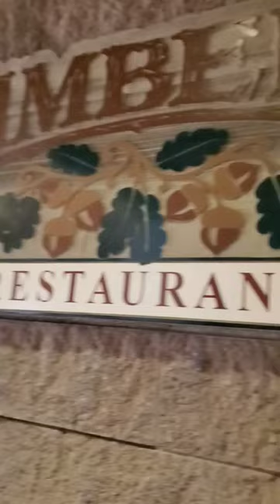Rotisserie half chicken review at Timbers restaurant.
Rotisserie chicken is still a childhood favorite of mine!